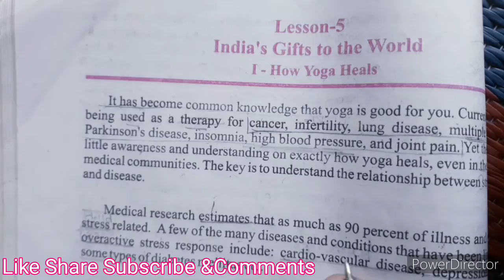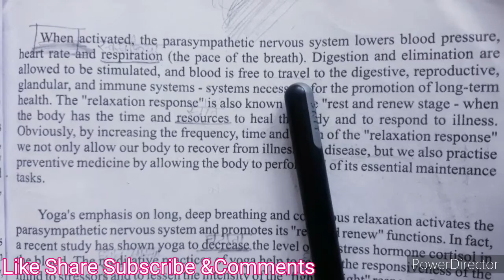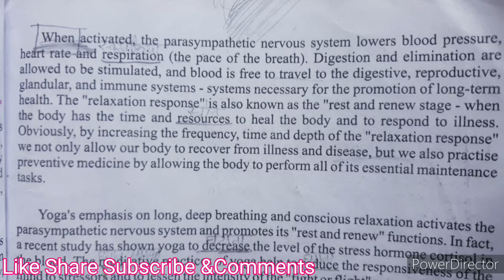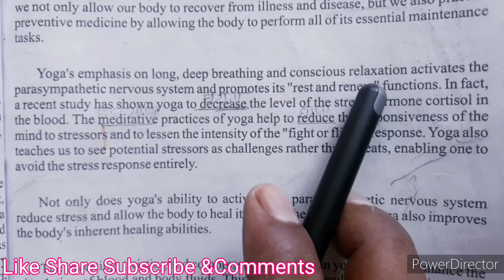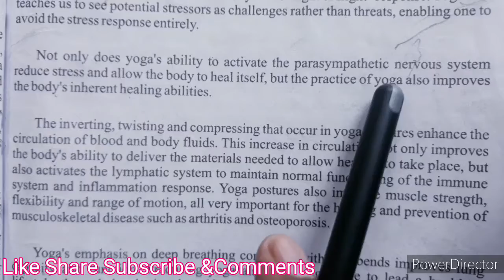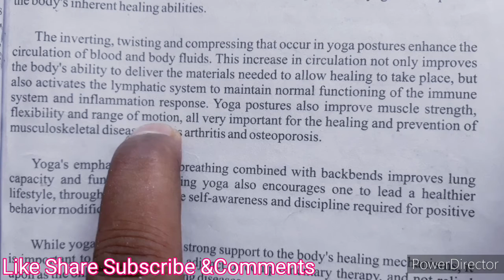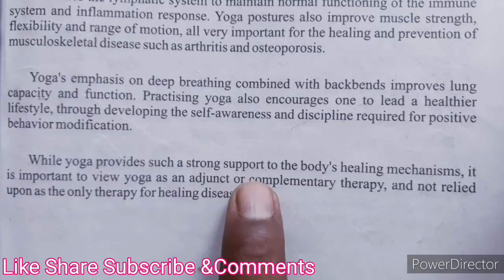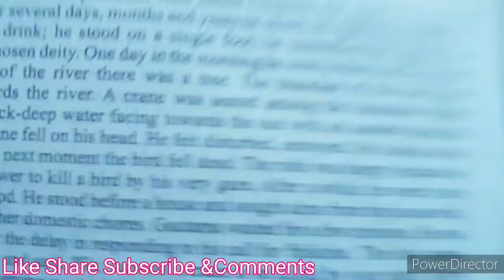How Yoga Heals## part-2(Class -12 RBSE )